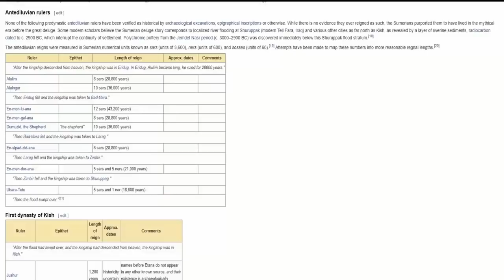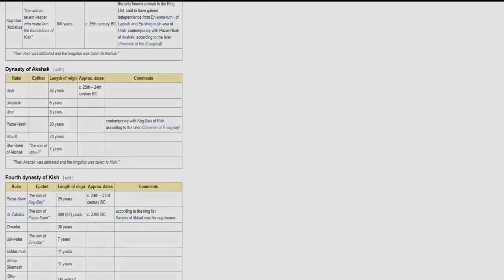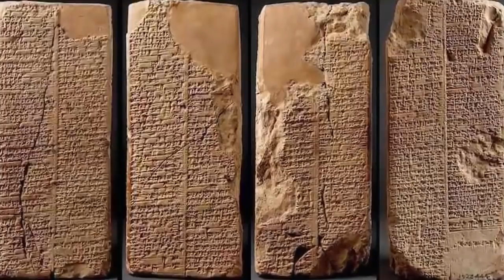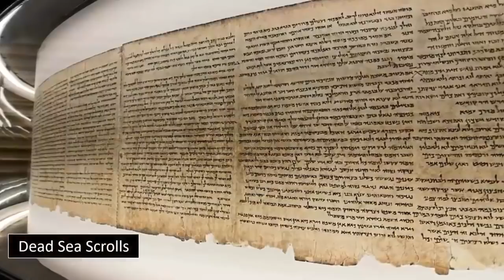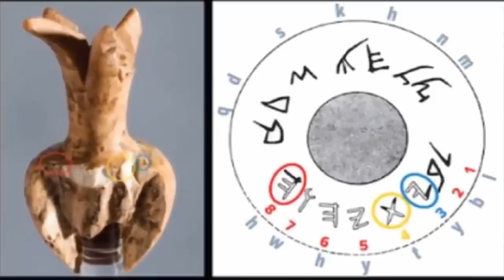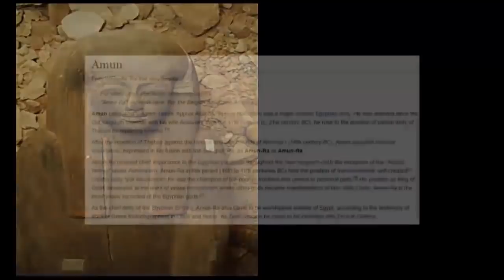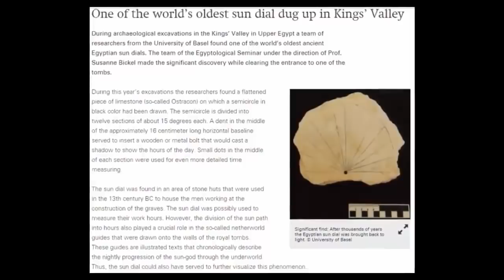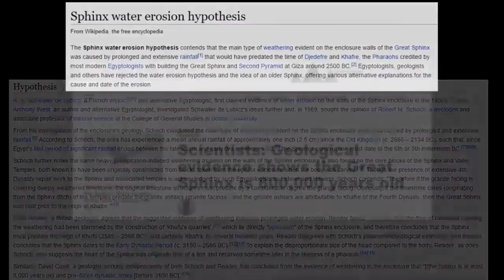Mysterious Rulers From Lost Civilizations ♔♚♛